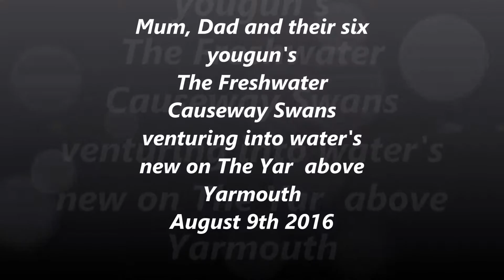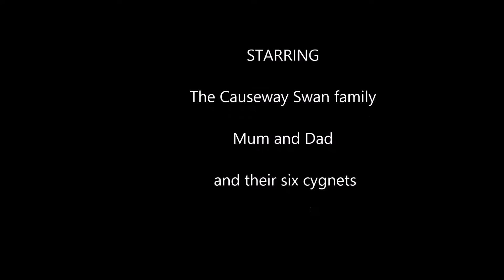The Causeway Swan family aug 9th 2016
The swan family of the Causeway,Freshwater,ISLE OF WIGHT